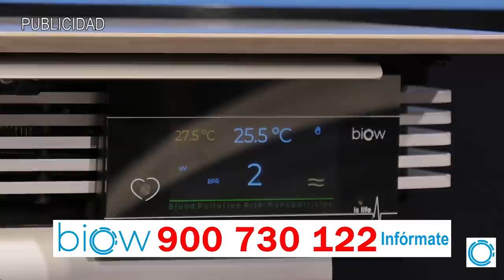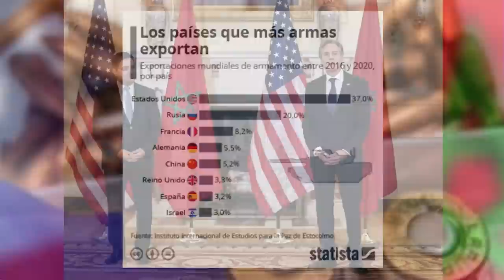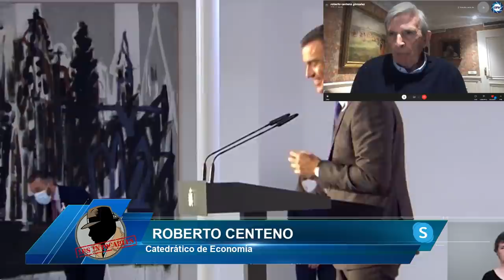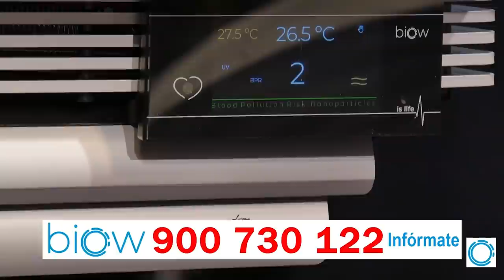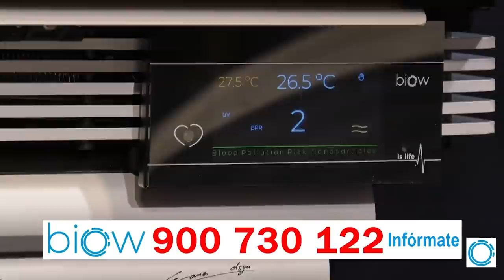💥NUEVO BOFETÓN DE BIDEN A SÁNCHEZ💥: EE.UU escoge a Marruecos como socio prioritario en el estrecho